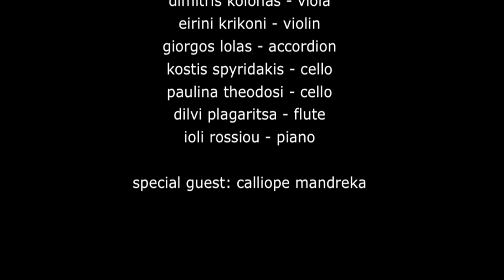apochroseis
apocrhoseis
comporition students' concert
6.6.2014, university of macedonia, thessaloniki
works by apostolis koutsogiannis, evripidis bekos, ilias baglanis, myrto nizami, zoe anagnostou, panagiotis tsatsaris, stefanos kemanetzis
performers: dora alexiadou - violin, timos anastasiadis - violin, thanasis balidakis - clarinet, evripidis bekos - piano, konstantinos chainoglou - trombone, christos georgoudakis - piano, dimitris kolonas - viola, eirini krikoni - violin, giorgos lolas - accordion, kostis spyridakis - cello, paulina theodosi - cello, silvi plagaritsa - flute, ioli rossiou - piano
special guest: calliope mandreka